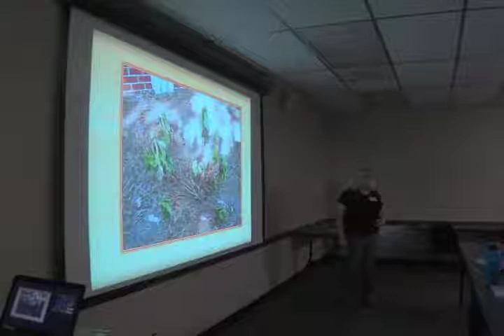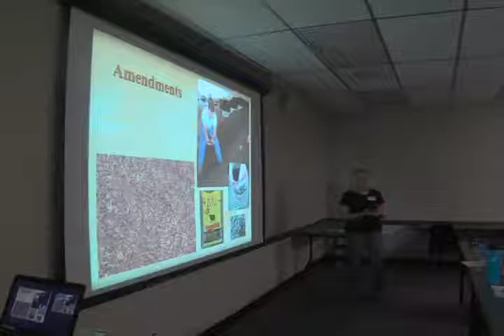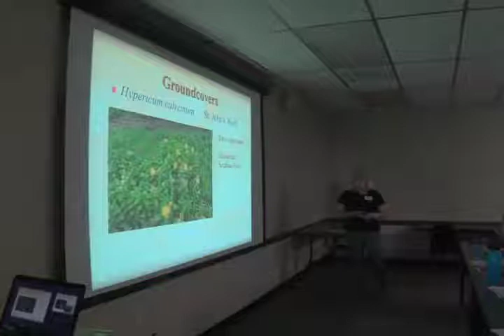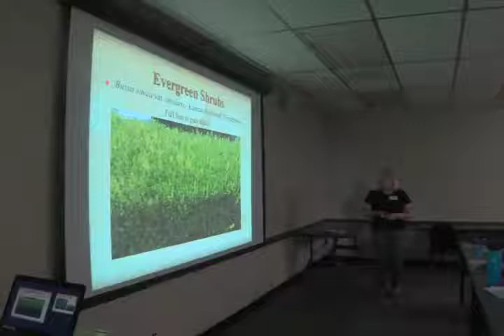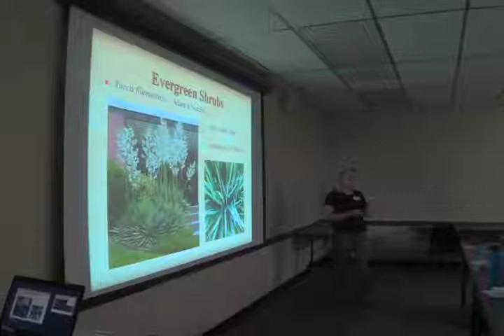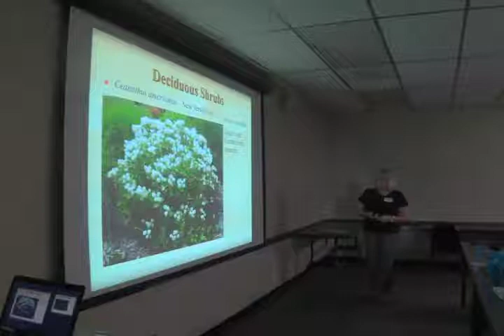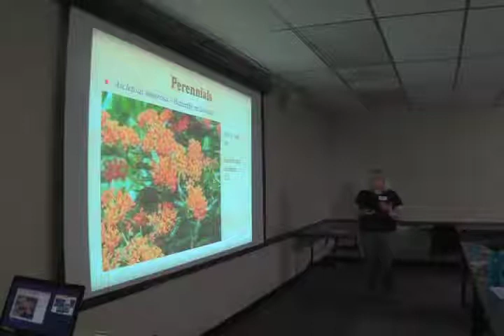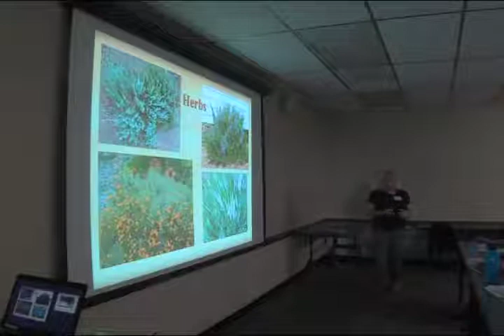Drought Tolerant Plants